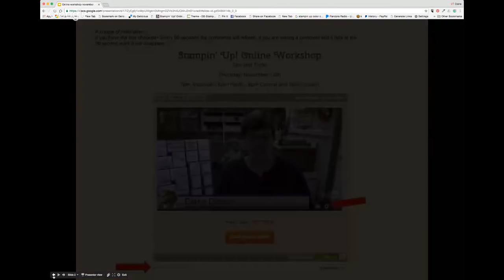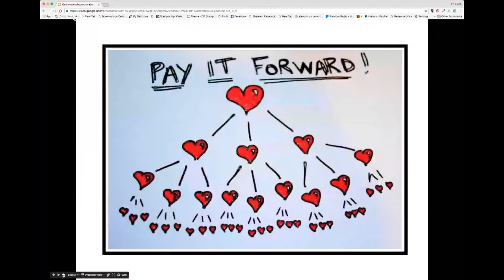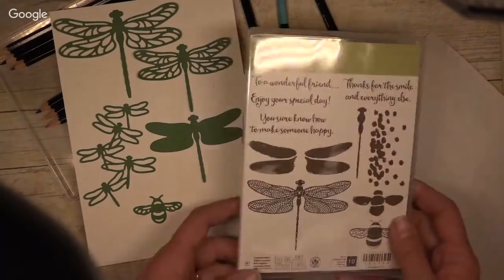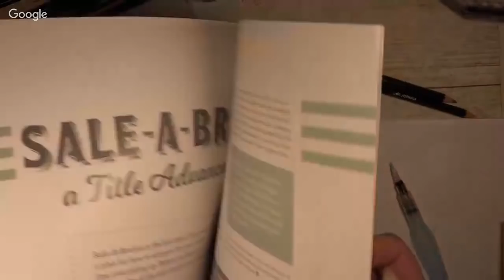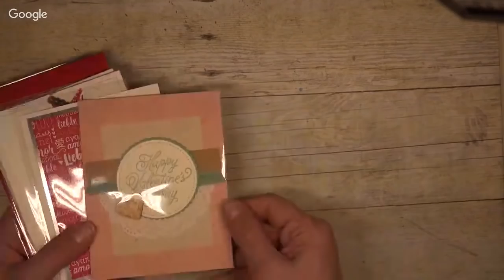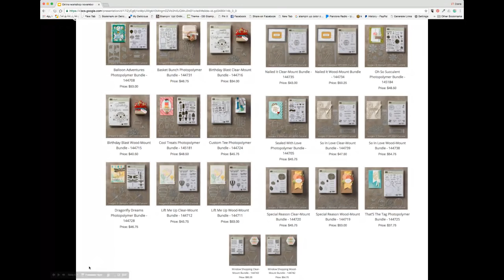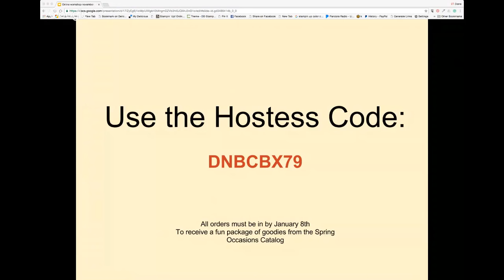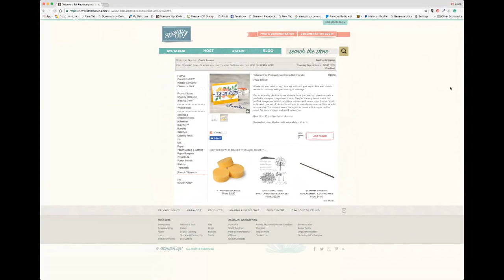Stampin' Up! Sale-a-bration and Occasions Catalog Workshop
DDStamps was founded in 1996 by Diane Dimich to help everyone (crafty or not) enjoy the relaxing pleasures of stamping.

My name is Diane Dimich and I'm the owner of DDStamps, a rubber stamping and scrap booking business.

I work with crafters and non-crafters alike, to help them create handmade scrapbooks, cards, invitations and more.

I love to teach people~ young and old~ the art of paper crafting through face to face classes and workshops and online tutorials.

I also provide: Bridal, Party, Decorating, Invitation and Favor Services, as well as Birthday Parties for Children and the Young At Heart.